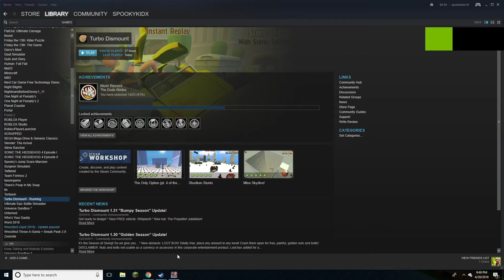the shot of coolness